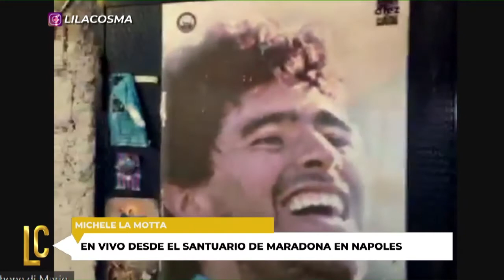Nota Michele Motta en vivo Nápoles